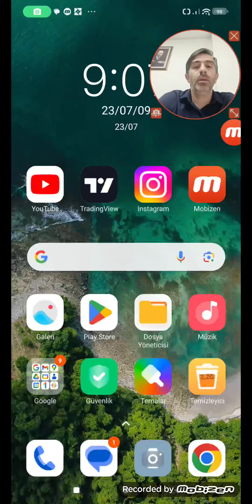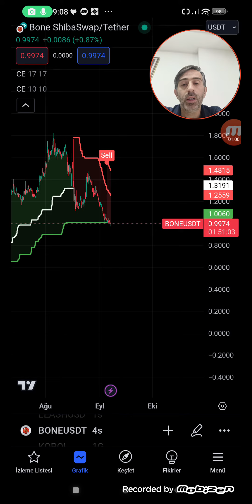Bone düştü kaçan lardan mısın toplayanlardan mı